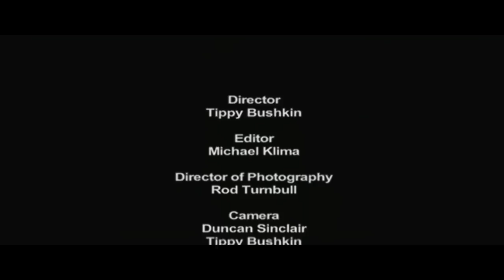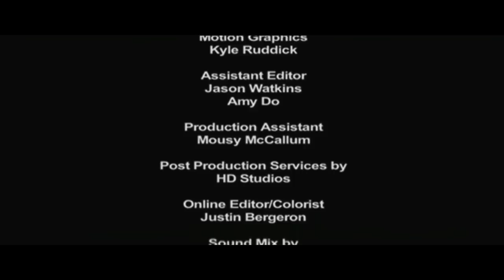Star Wars It's All For Real: The Stunts Of Episode III Featurette Part 2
Featurette from Star Wars Episode III: Revenge of The Sith.